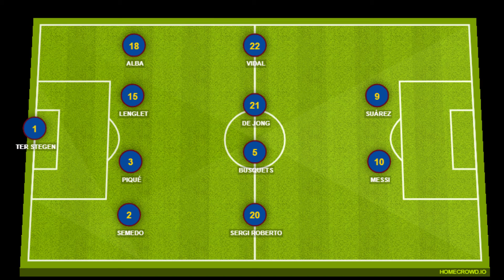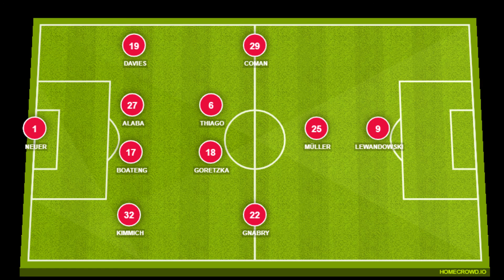Barcelona vs Bayern Munich, Champions League 2019/20 - MATCH PREVIEW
Hello people, it's Champions League Quarter Final time! It's Barcelona Vs Bayern Munich, a massive game, Barca are underdogs, Bayern are favourites, but this should be a great game!
Graphic Designer: AlexWBGraphics (My Brother)